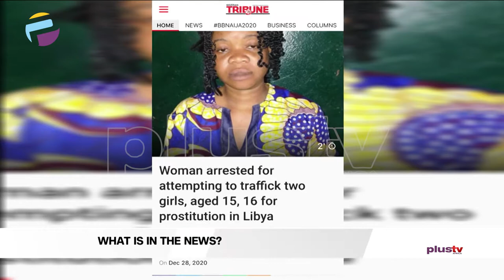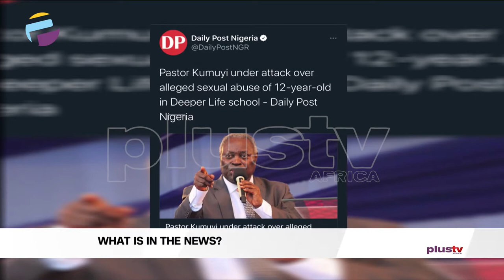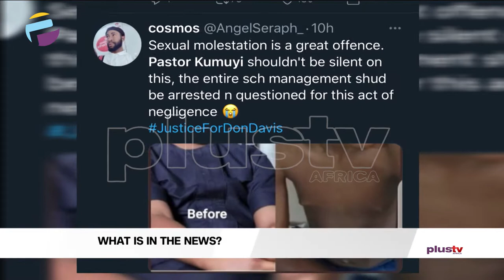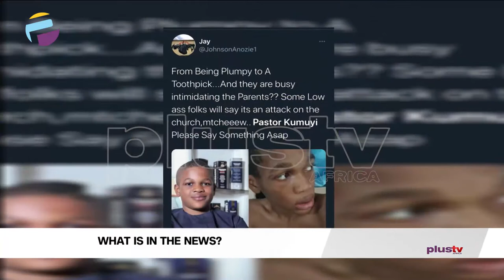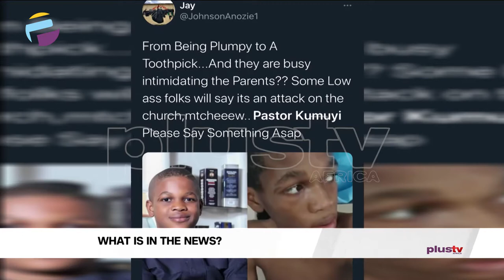Woman Arrested For Attempted Sex Trafficking , Past. Kumuyi Under Attack